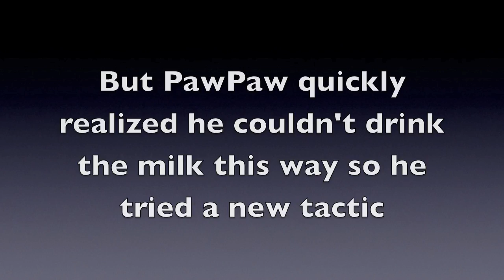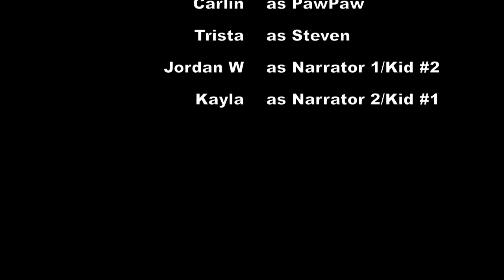Papa's birthday adventure